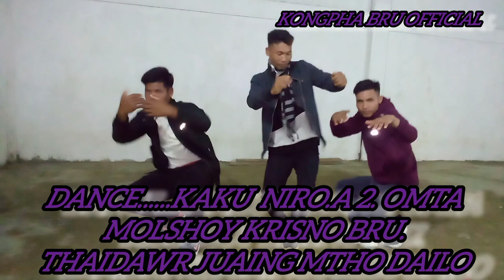Thaidawr B.S.A night rising day ll jatiham singer rcha mo dailo ll Kongpha Bru official 3/1/2023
kongpha Bru official